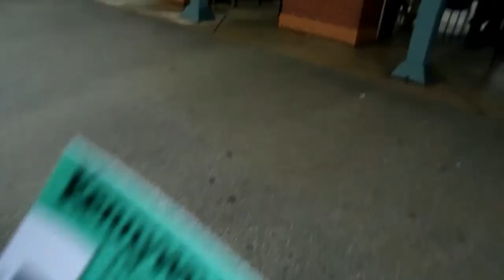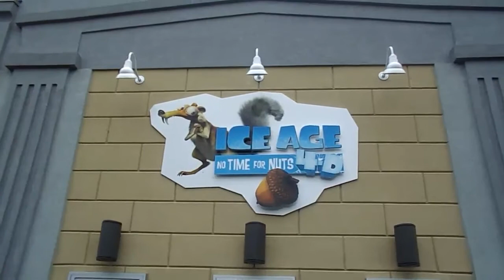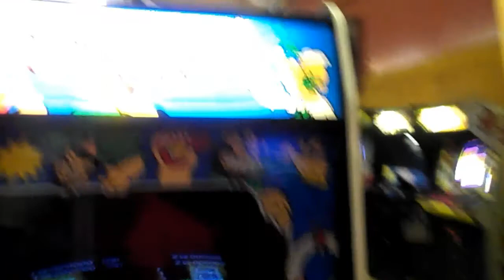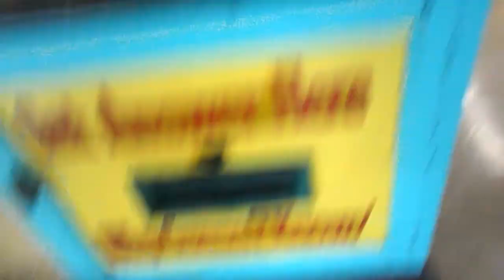Oreo goes to Kennywood... Again!!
Big shout out to Jesse Morgart for making me realize my video was on private and my music on there makes my video not available in the united states, hopefully I fixed it.

Love Y'all!!!